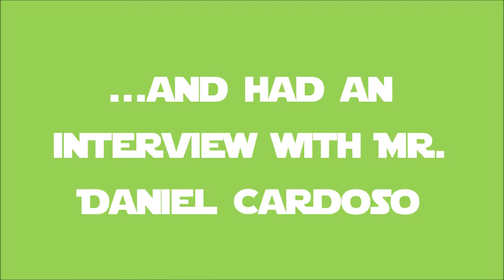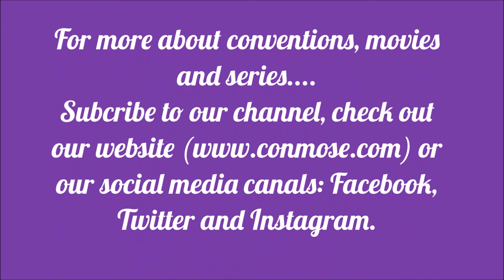WolfCon 2018: Interview Daniel Cardoso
At WolfCon 2018 in Amsterdam, we turned the tables on Mr. Daniel Cardoso. Daniel has been the host for WolfCon and a lot of other (mostly french) fan conventions, for several years now. Besides this, Daniel is also an actor, translator, stand up comedian, theatre maker and director. We had a talk with this multi talented guy...